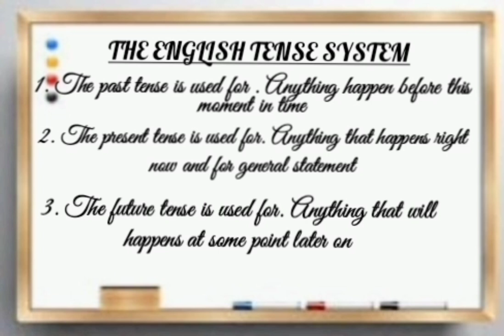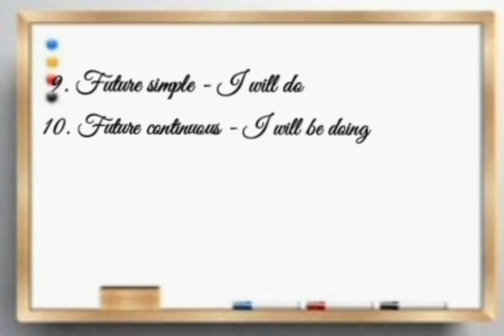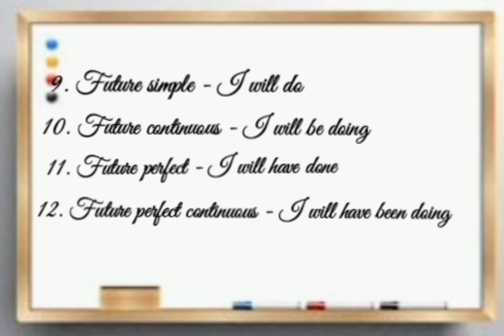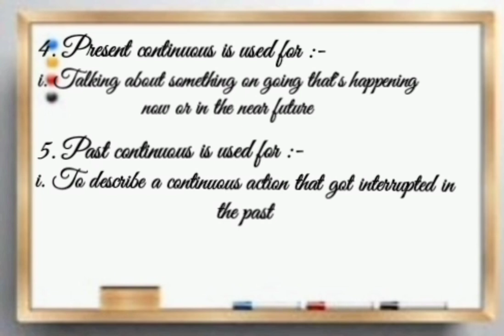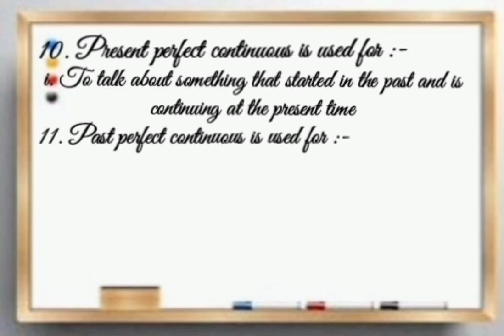The English Tense System | English tenses | Learn online English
In this video I m telling you The English Tense System